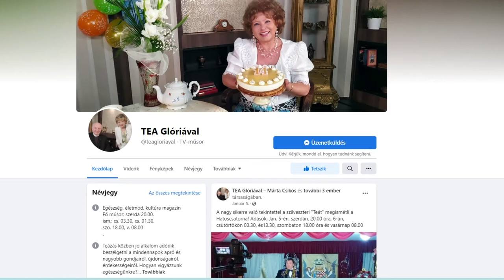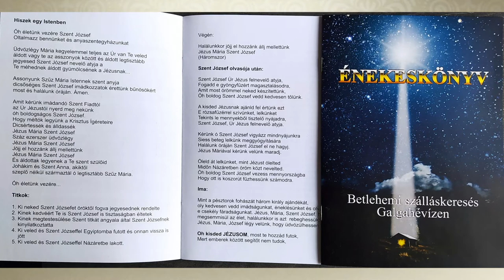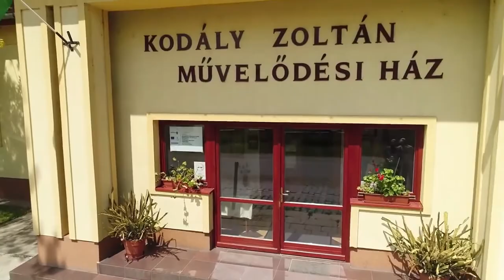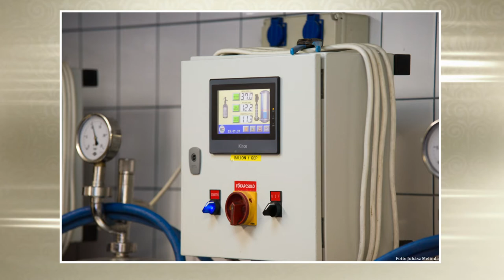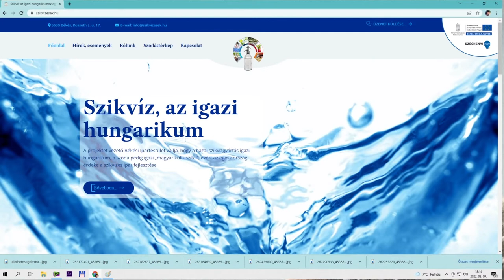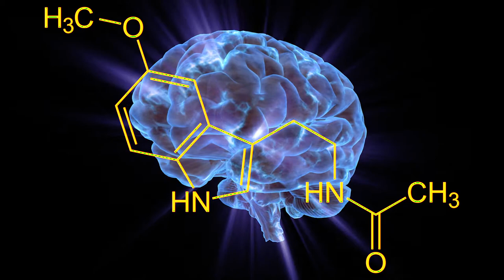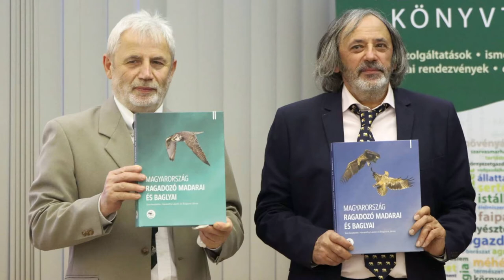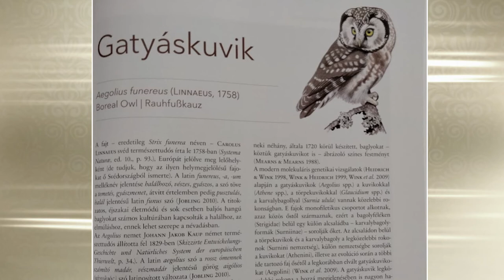Tea Glóriával - 2022.03.16. - hatoscsatorna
Galgahévíz a hagyományok őrzője
Vendég: Vanó András polgármester Galgahévíz

A digitális világ és a szakmák
Szikvíz a magyar csoda
Vendég: Szabó István, a projekt szakmai vezetője, ügyvezető ig. Szi Kft. IPOSZ

Jöjjön velünk színházba
János vitézke a Műhelyházban

Regeneratív medicinák
Tavaszi vitalitás
Vendég: Miskó József egészség nagykövet

Olvasólámpa
Magyarország ragadozó madarai és baglyai
Vendég: Haraszthy László ornitológus

Köszöntjük a hölgyeket ismétlés a meglévő dalokból
Nálunk egész héten Nőnap van!
Benne:
Éliás Tibor: Mondd meg, hogy imádom
TibiTon: Ahogy a két szemeddel nézel
Berentei Péter: Merci cherié

Egészségünkre!